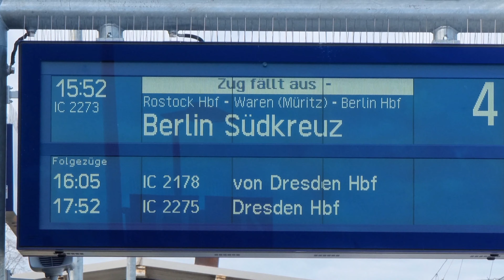IC 2273 nach Berlin Südkreuz Fällt aus Mit Ungewöhnlicher S-Bahn Alternative🤔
Neues Video LUL,  IC 2273 Fällt aus (sollte nach Mein Information die westbahn sein)😁   mal wieder eins von Zug Ausfall Videos.  Die Tage kommt aber Höchst wahrscheinlich ein Fähr Video online.